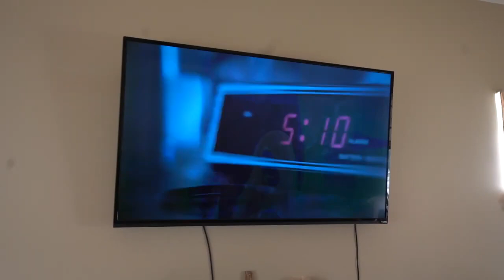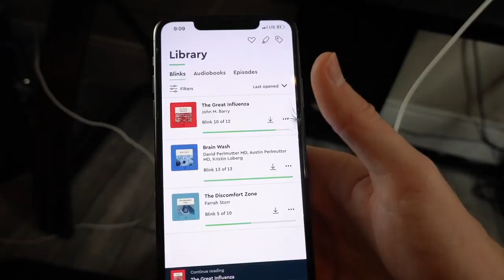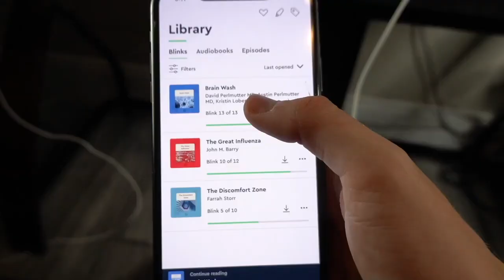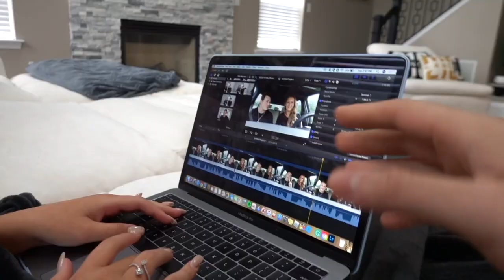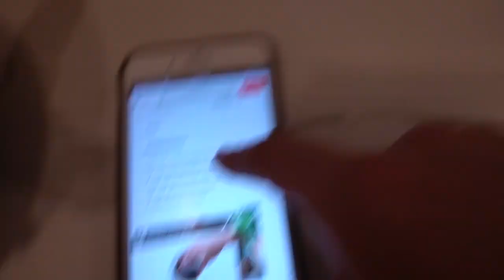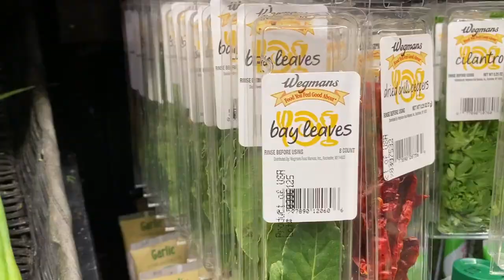The OTHER Girl 720p